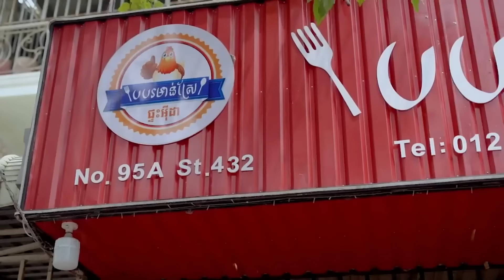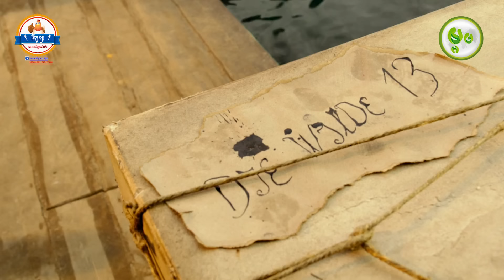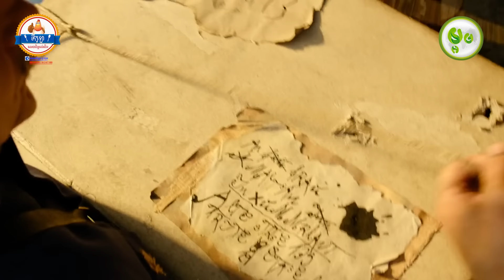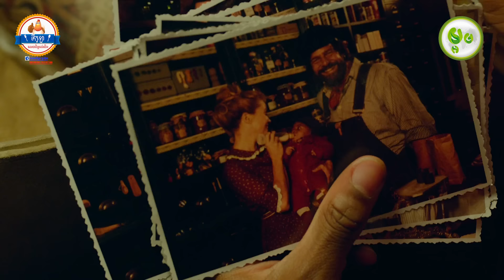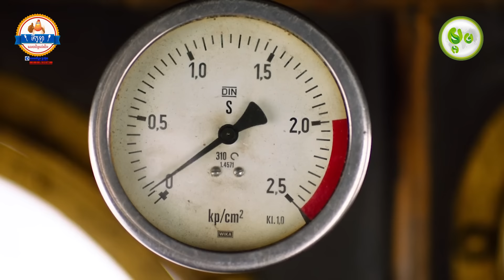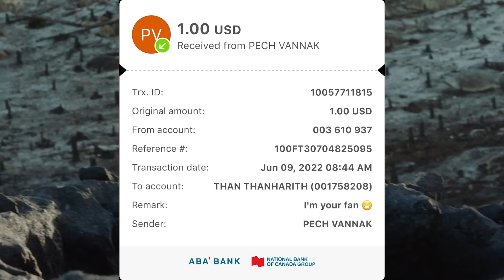កំពូលអ្នកផ្សងព្រេងទៅរកទឹកដីនាគរាជ | ម្អម សម្រាយរឿង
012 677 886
       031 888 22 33 (Metfone)

គាំទ្រដល់ការធ្វើវីដេអូរបស់ខ្ញុំ៖
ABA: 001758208